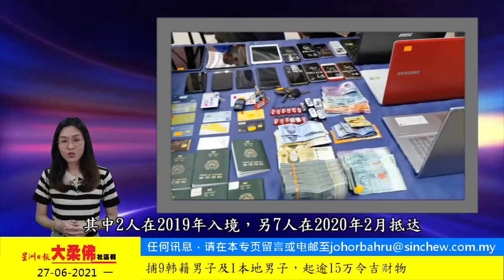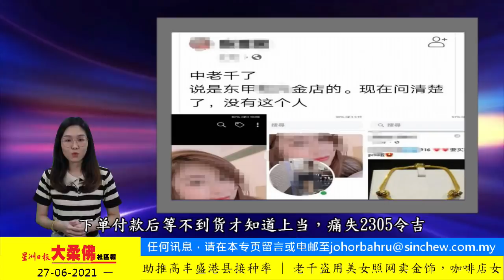6月7日必看大柔佛重点新闻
今日焦点：
🔹首位接种者耗30秒即完成，柔首批AZ疫苗接种今展开
🔹4男女群聚庆生遭警逮正，各被罚款4000令吉
🔹柔警首破韩国人幕后操纵网赌活动及呼叫中心，捕9韩籍男子及1本地男子，起逾15万令吉财物
🔹老千盗用美女照网卖金饰诈骗，咖啡店女东主痛失2305令吉